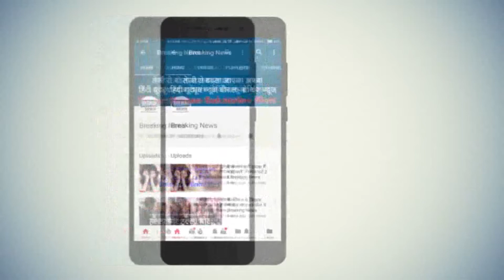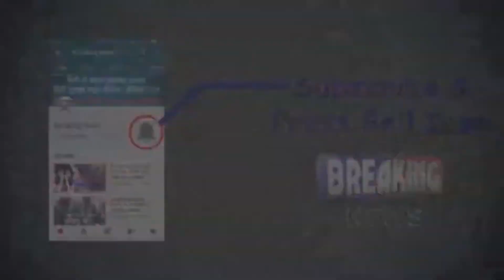DWARKA से प्रद्दुम्न राजपूत को टिकट, कार्यकर्ताओं ने मनाया जश्न ll Like, Share, Comments & Subscribe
दिल्ली की द्वारका विधानसभा से भारतीय जनता पार्टी के पूर्व विधायक रहे प्रद्युमन राजपूत को चुनावी मैदान में उतारा गया है, प्रद्युमन की टिकट की घोषणा होते ही कार्यकर्ताओं में उत्साह का माहौल देखा गया, कार्यकर्ता इस मौके पर ढोल नगाड़ों के साथ नाचते गाते और मिठाई बांटते हुए नजर आए, देखिए यह रिपोर्ट ll